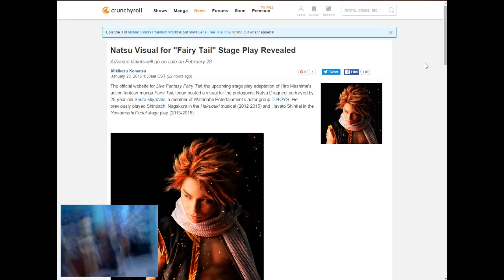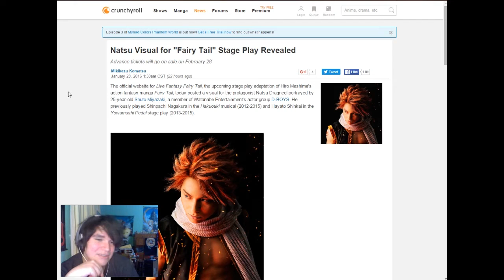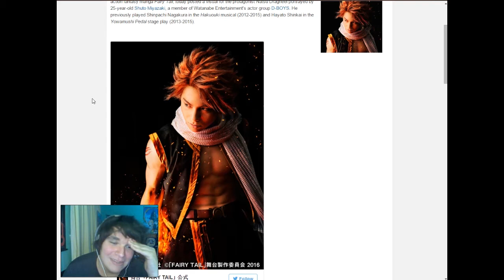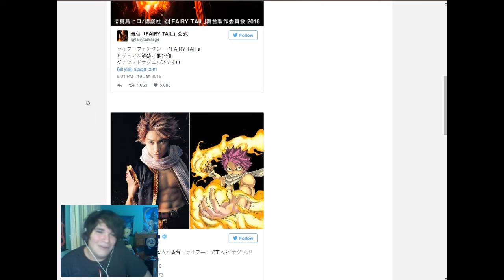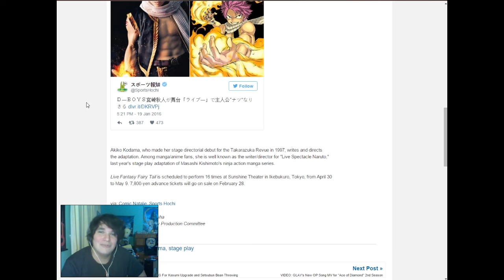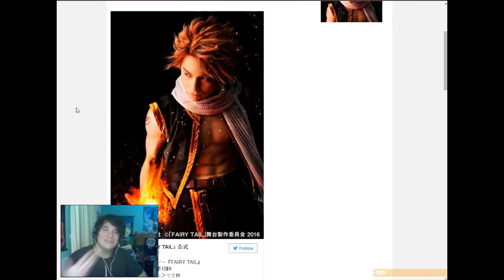Live Fantasy Fairy Tail's Natsu looks BADASS!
SO many Live-Action variations of anime and video games recently! Judging from the visual and knowing that this is by the same person why directed the Live Action Naruto stage play (which I heard from people that it was great), this should be interesting too. Can't wait for more updates on this!